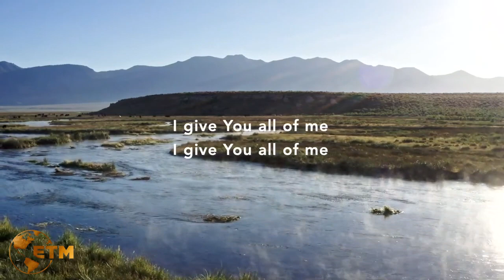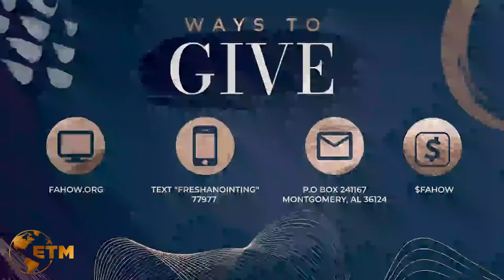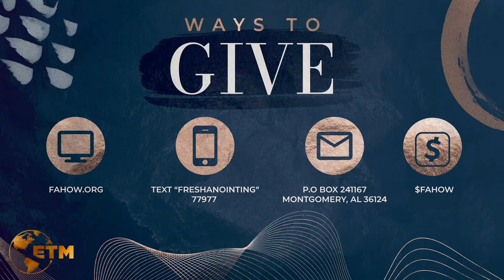THE POWER OF PRAYER WITH DR EBENEZER TETTEH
This message was brought to me by the Spirit of God to deliver to you. I hope you become a blessing listening to it.